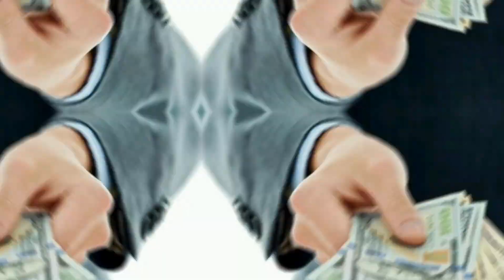IMF Kis Kis Mulk par Pakistan se ziyada Qarz hai?